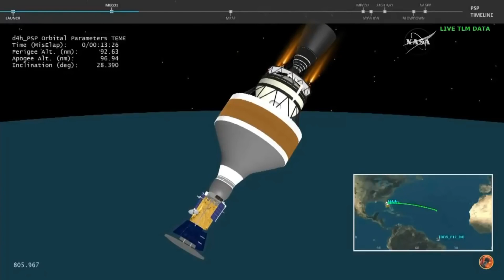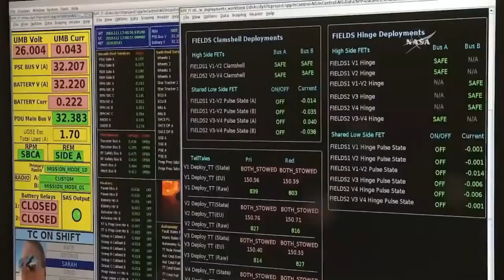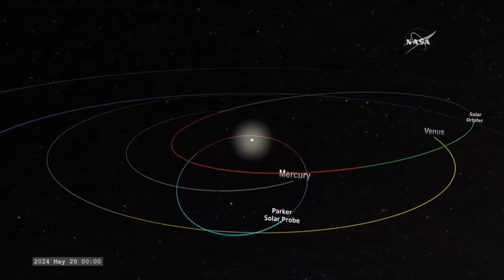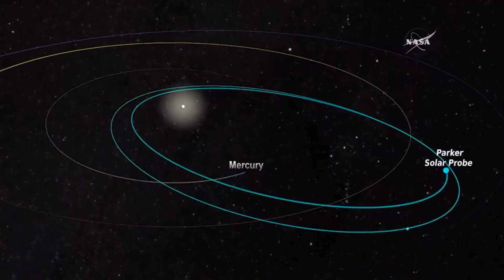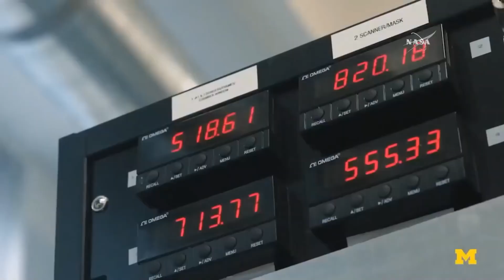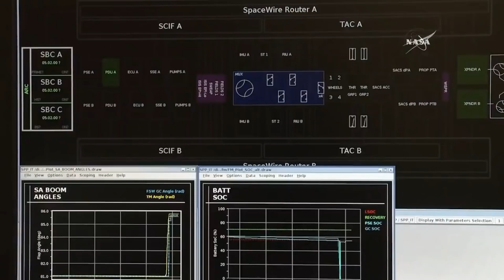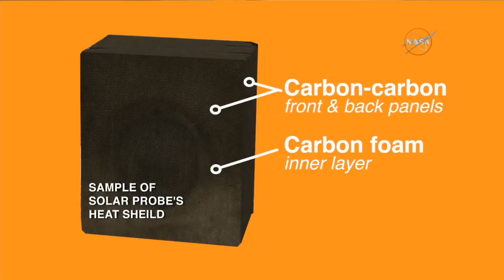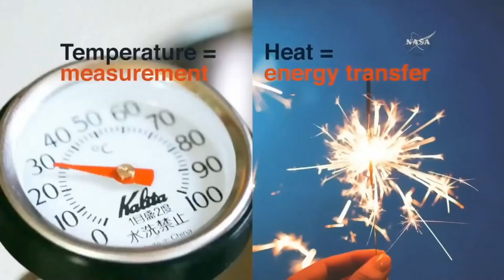Parker Solar Probe final countdown and launch through solar panel deployment (8/12/2018)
Parker Solar Probe is humanity’s first mission to the Sun. After launch, it will orbit directly through the solar atmosphere – the corona – closer to the surface than any human-made object has ever gone. While facing brutal heat and radiation, the mission will reveal fundamental science behind what drives the solar wind, the constant outpouring of material from the sun that shapes planetary atmospheres and affects space weather near Earth.

Parker Solar Probe is part of NASA’s Living With a Star Program to explore aspects of the connected Sun-Earth system that directly affect life and society.

Launch Info:
- Rocket: United Launch Alliance Delta IV Heavy with Northrop Grumman 3rd stage
- Launch Time: Sunday, Aug. 12, 2018 at 3:31 a.m. EDT (0731 UTC) at the beginning of a 65-minute launch window
- Launch Location: Space Launch Complex-37, Cape Canaveral Air Force Station, Florida

Delta IV Heavy specs:
- Height: 233 feet
- Weight: 1.6 million pounds
- Thrust: 2.1 million pounds
- Fuel: 465,000 gallons of liquid hydrogen and liquid oxygen, solid-fuel third stage